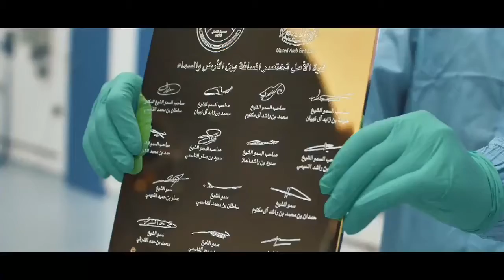UAE Mass Mission (The Hope Probe) Highlight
The is the first Mission to Mars by any Arab nation. It is fitting to say that the UAE Mars Mission is truly the Hope of Generations of people. Go the HopeProbe